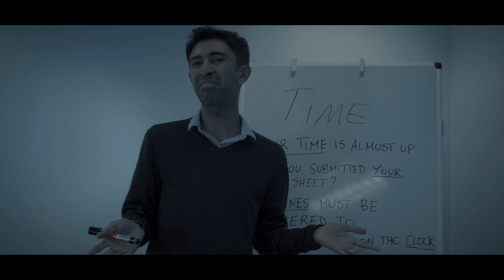Claudia F - Time is ticking (Official Video) - Eurovision entry for "Una Voce per San Marino 2022"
Official video for "Time is ticking" the latest single by Claudia F.

This song was written for the Eurovision Song Contest 2022. Claudia F entered the singing competition "Una Voce per San Marino" to represent the country at Eurovision in Italy. She reached the semi-finals!

Video directed, filmed and edited by Samantha Oci.

Many thanks to all my lovely actors!!

The Boss/Compare:
Deven Modha

The colleagues:
Giulia Gazzabin
Manuela Monacelli
Peter Andrew

The bitchy judges:
Glenn Gentry
Ricardo Naveira
Wilmot Mulley

Scenes filmed at the Cavendish Arms in Stockwell, London.

Follow the sass! ;)